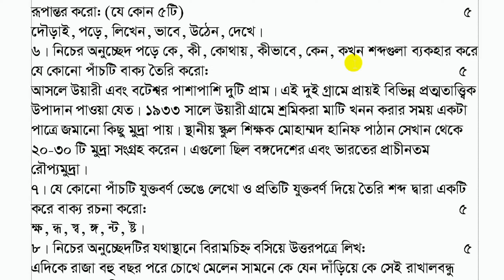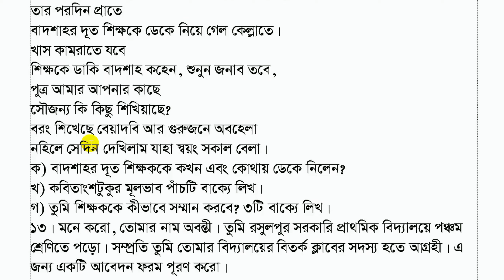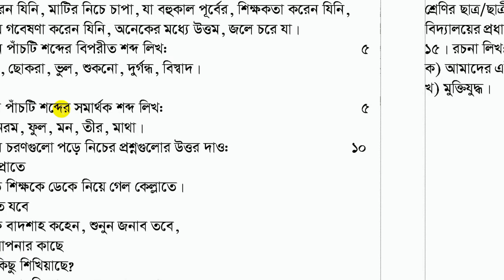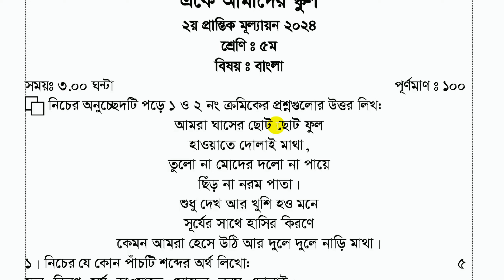৫ম শ্রেণি ২য় প্রান্তিক মূল্যায়ন ২০২৪ || বাংলা প্রশ্ন || Class five Bangla question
৫ম শ্রেণি ২য় প্রান্তিক মূল্যায়ন ২০২৪ || বাংলা প্রশ্ন || Class five Bangla question || ৫ম শ্রেণি ২য় প্রান্তিক মূল্যায়ন ২০২৪,বাংলা প্রশ্ন,Ak Amader school,৫ম শ্রেণি ২য় প্রান্তিক মূল্যায়ন,২য় প্রান্তিক মূল্যায়ন ২০২৪,class 5 english,২য় প্রান্তিক মূল্যায়ন পরীক্ষা ২০২৪,পঞ্চম শ্রেণীর দ্বিতীয় প্রান্তিক মূল্যায়ন ২০২৪,class five bangla question,দ্বিতীয় প্রান্তিক মূল্যায়নের সিলেবাস,পঞ্চম শ্রেণীর সিলেবাস,পঞ্চম শ্রেণীর গুরুত্বপূর্ণ সিলেবাস,syllabus of class 5,bangla question class v,bangla general knowledge,bangla gk question,class 5 second unit test